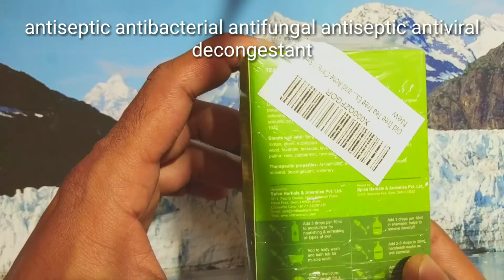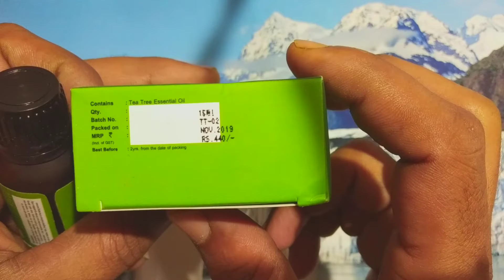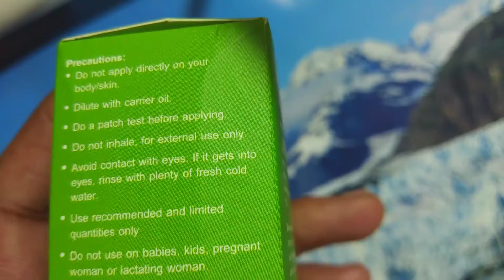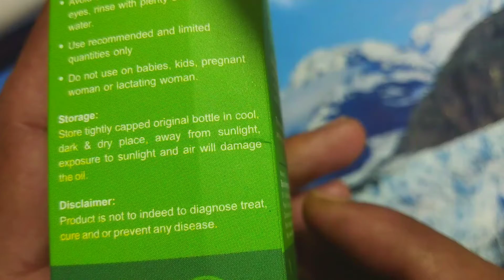15 ml tea tree Essential oil